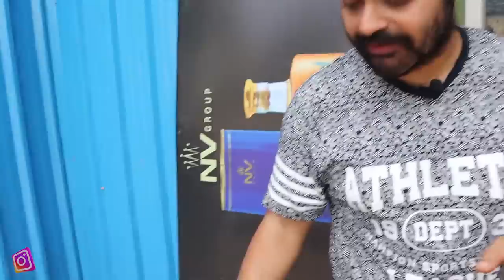Rudra Rupali Sweet Shop - serving pooriyan with 3 sabji | Ludhiana Food | Veggie Wah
Rudra Rupali Sweet Shop
opp sagar, Rani Jhansi Rd, Malerkotla House, Koh - E - Fiza, Ludhiana, Punjab 141001

This is a collab video with Goldy Singh and Food Mood official.

About Video

For more food and drinks reviews, check my food blog